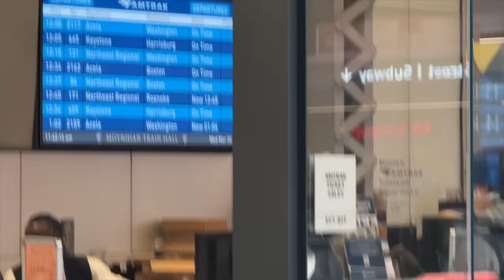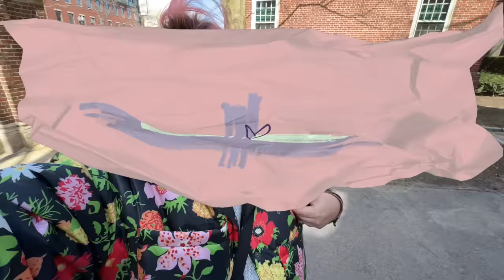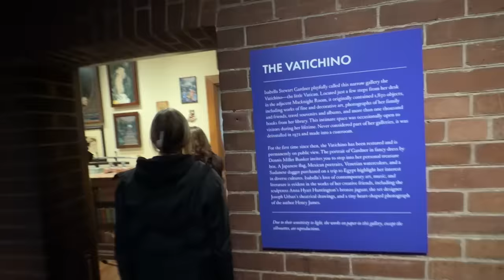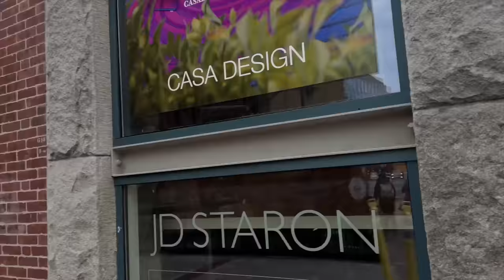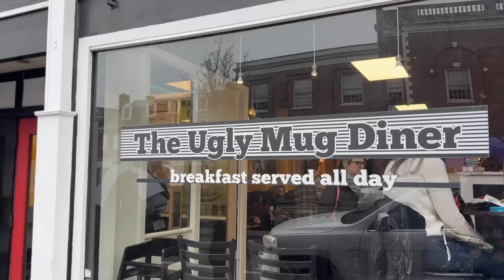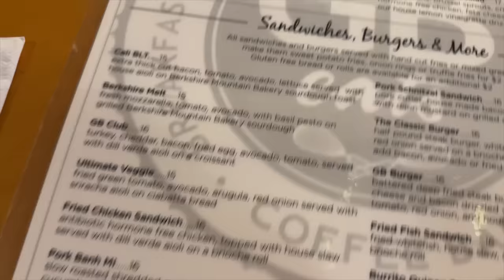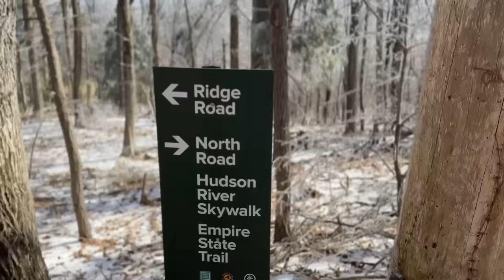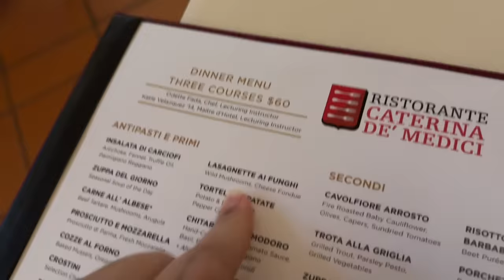VLOG ROAD TRIP DA MAQUI: BOSTON + SALEM + UPSTATE NY • Maqui Nóbrega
Bora pegar uma estradinha? Então bora!